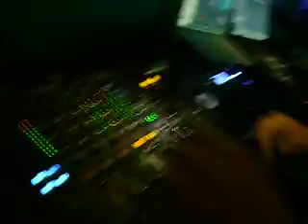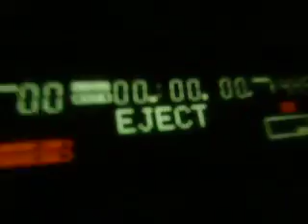DJ CHINA - ÉBANO BAR - SÃO PAULO-SP - 12/02/2010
DJ CHINA - ÉBANO BAR - SÃO PAULO-SP - 12/02/2010 - Pista por Volta de umas 4 da Manhã